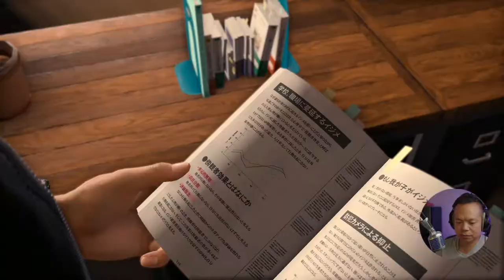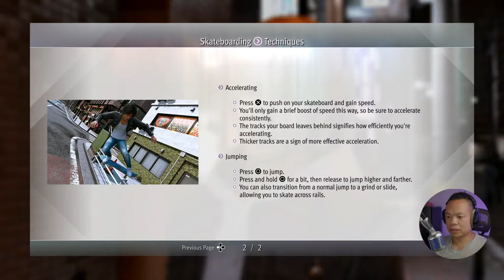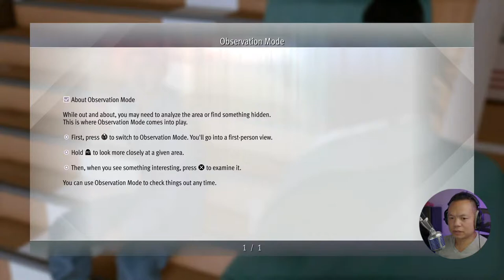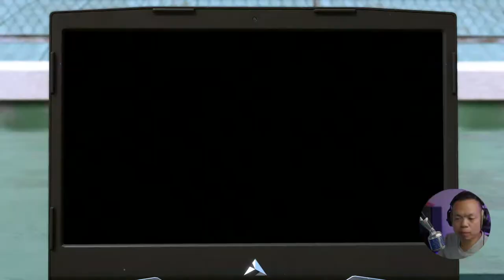Lost Judgment // Chapter 1: Black Sheep // LIVESTREAM Part 2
Come and hang out on the stream while we play Lost Judgment
Continuing with somewhere on chapter 1. Timestamp will be provided after the stream for easy access.

Timestamp
0:00 Saying Hello
2:26 Leading up to Chapter 1
6:21 Continuing w/ Chapter 1
41:08 Yagami rest on couch
1:41:19 Ending the stream